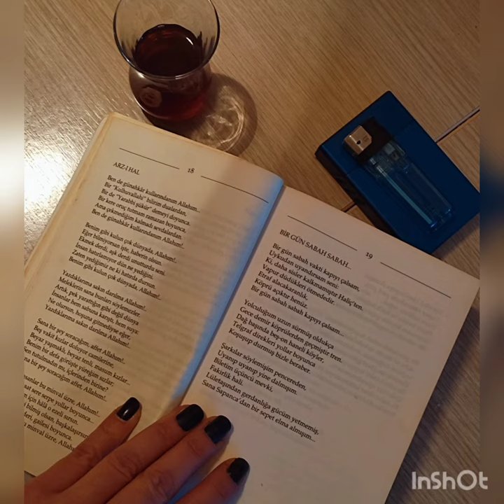Turgut Uyar - Bir Gün Sabah Sabah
seslendiren :İlkay oz